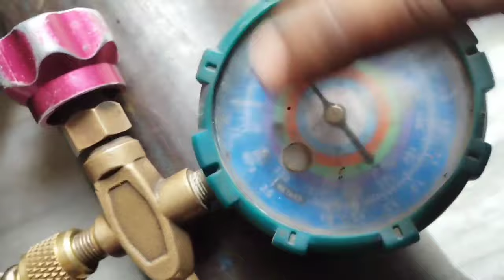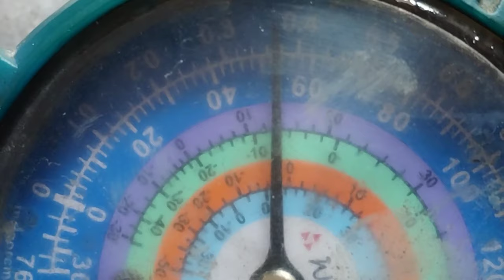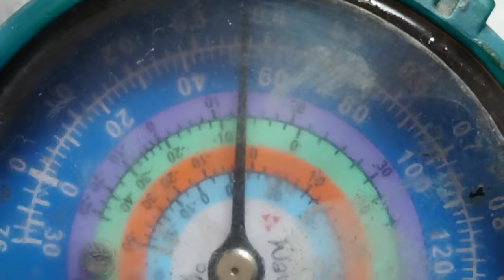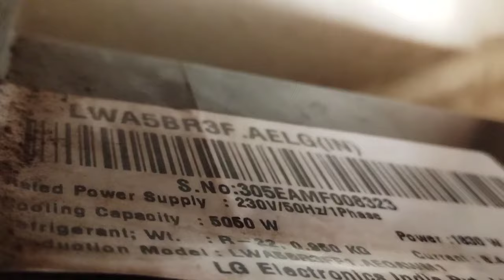AC ki cooling Kaise badhaen#ac kese repairkare